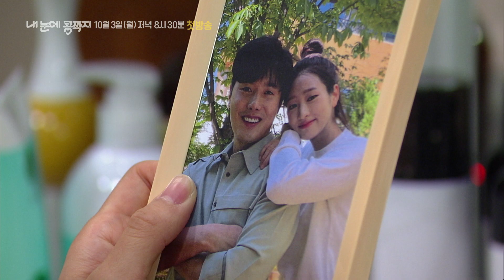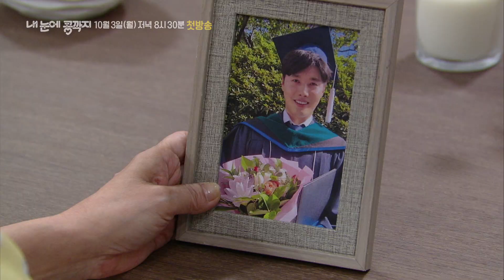[하이라이트] ＂잘 살아요＂당신의 세상이 쉽지만은 않더라도 [내 눈에 콩깍지] | KBS 방송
[하이라이트] ＂잘 살아요＂당신의 세상이 쉽지만은 않더라도